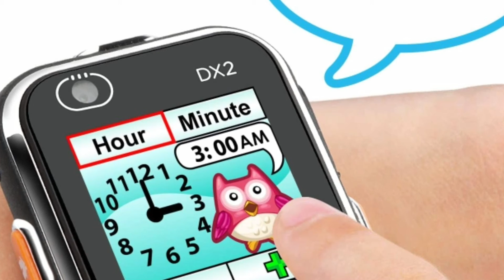Smart watch Human Interface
ApplicationPedometer BrandVTech Color Black Connectivity Technology Wired Special FeatureKid's smartwatch Human Interface InputTouchscreenBattery Cell CompositionLithium Polymer
Stylish, kid-friendly design; secure, splash proof wristband is perfectly sized for kids’ wrists
Take quality videos, pictures and selfies, customize them with funny filters and make them into watch faces gadget Review Point.